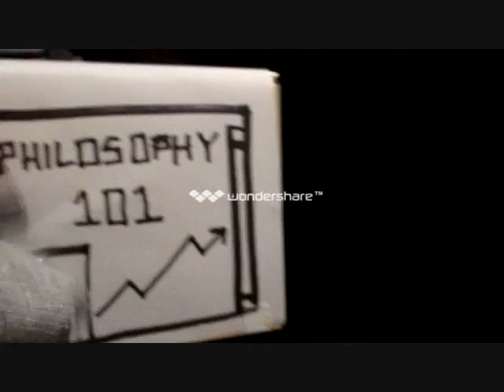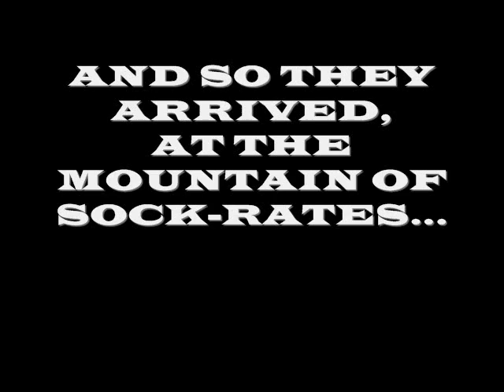PRESTON&THEODORE SOCK PUPPET SHOW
hey do not do drugs kids